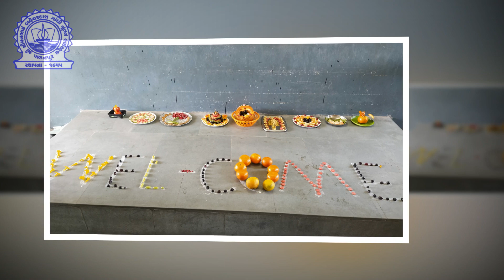Cooking Competition 2023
Cooking Competition 2023 Shri C B Gandhi Nootan Prathamik Shala, Abu Highway, Palanpur

Principal,
Mukeshbhai C. Patel

Editor,
Varoon A Gandhi